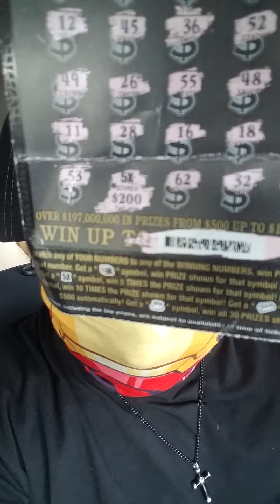STARK hit the LOTTERY!?!?